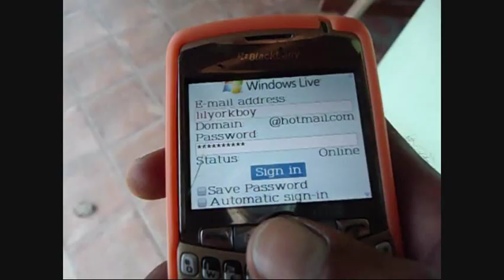RudeBoy Smoke JoeRock (Official Music Video)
follow @yungdubroc on twitter Download link for this song